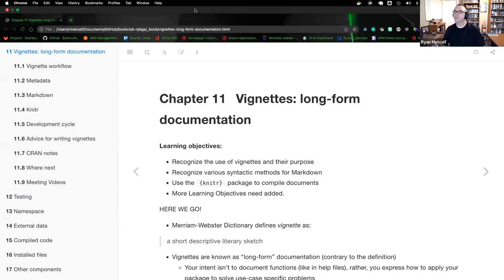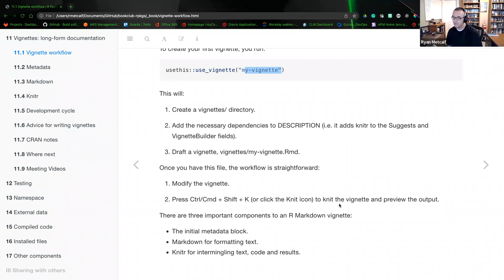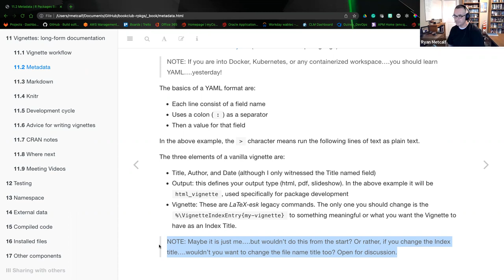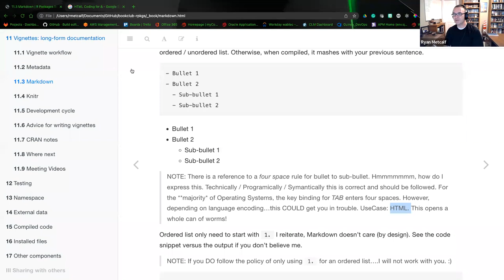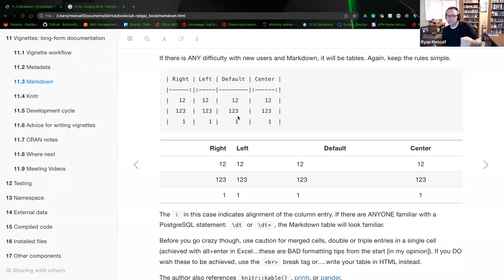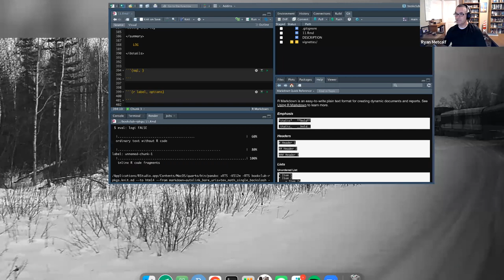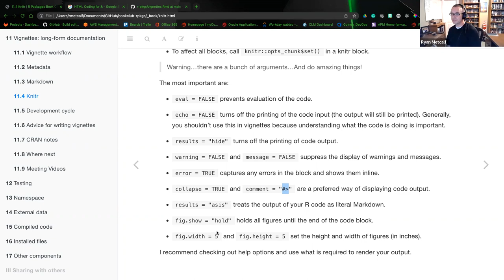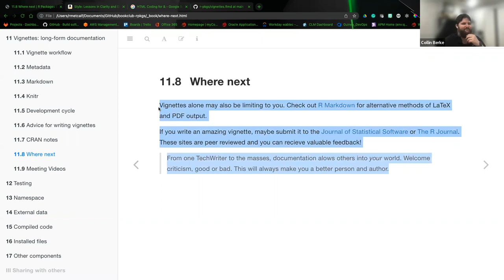R Packages: Vignettes: long-form documentation Part 2 (rpkgs03 17)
Ryan Metcalf finishes Chapter 17 ("Vignettes: long-form documentation") from R Packages by Hadley Wickham and Jenny Bryan on 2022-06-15, to the R4DS R Packages Book Club, Cohort 3.